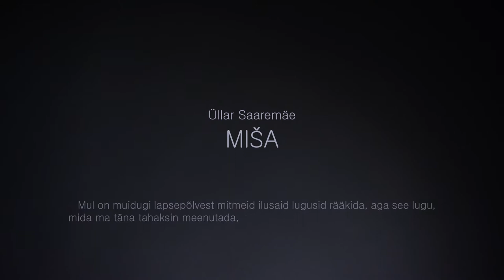Üllar Saaremäe, meenutus lapsepõlvest "Miśa"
Perekeskus Sina ja Mina kampaania lapsevanematele "Ole kohal" (2015). Lisainfo

Kasutatud muusika: Podington Bear „Grebe“ (Free Music Archive)